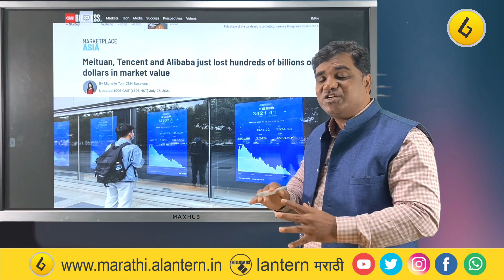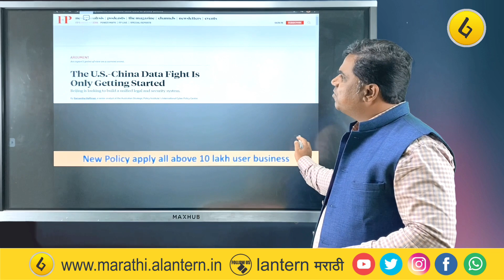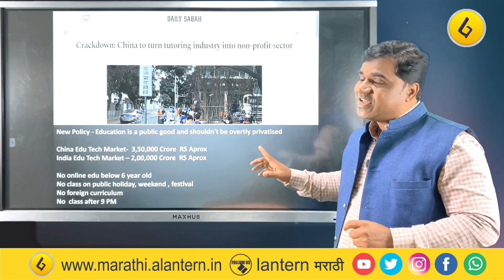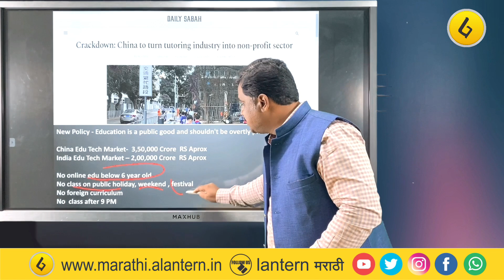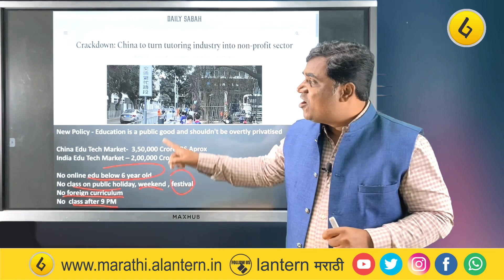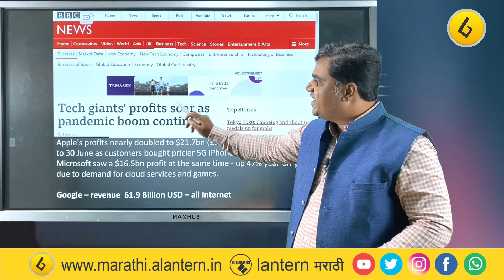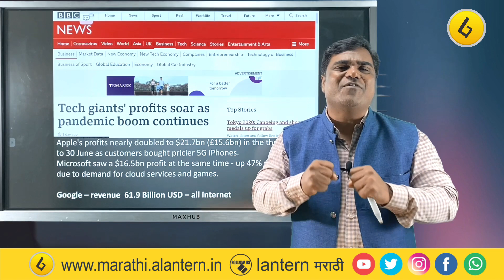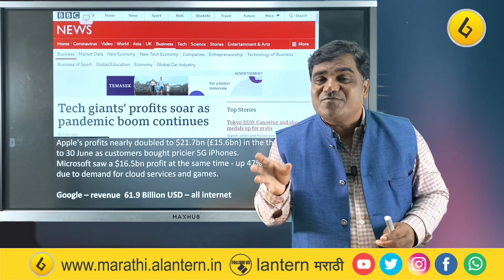चीनकडून भारतानं हे शिकायलाच हवं..! | विषयाचं विश्लेषण...रवीसोबत..!